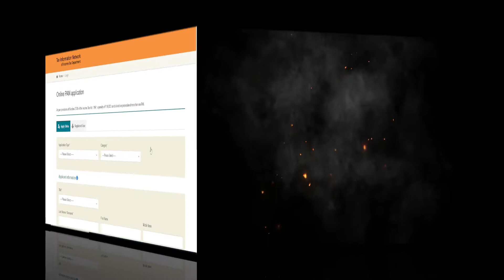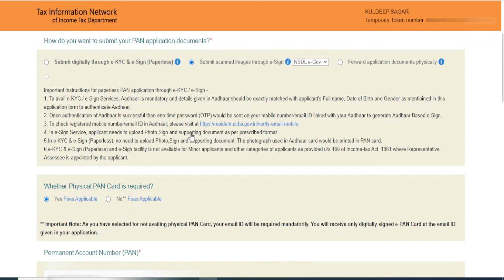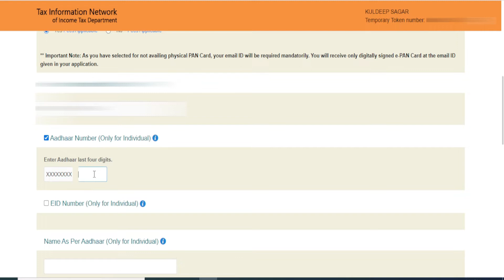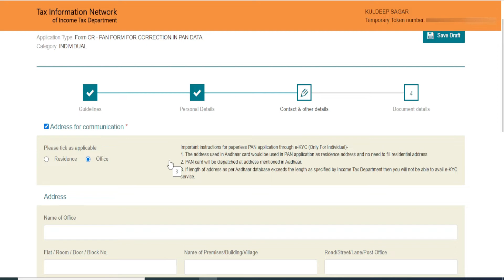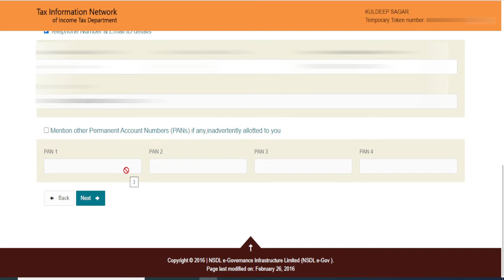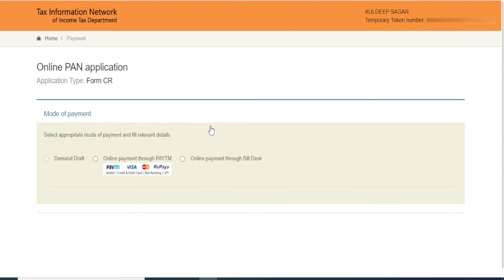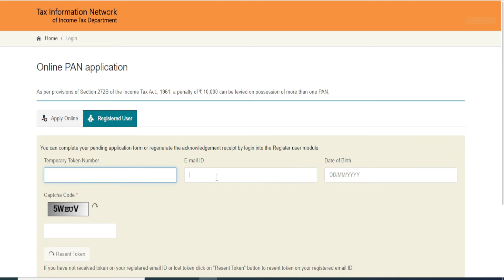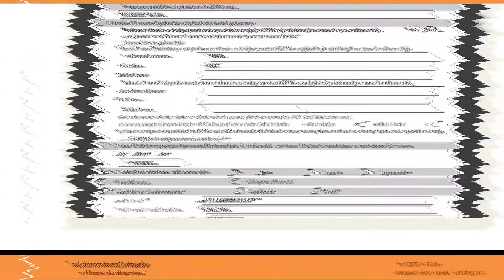how to change photo in pan card | pan card me signature update kaise kare | photo & sign in pan card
Bina document send kiye Pan card correction ka complete process is video me dikhaya gya hai. Pan card me photo kaise change kare, pan card me signature kaise kare, pan card me father name kaise update kare, ye sab is video me dekhiye
Income tax website se jo digital pan card banate hai usme signature aur father name nahi hota hai. aise me us pan card me correction karana hota hai aur pan card correction se usme signature aur apni pasand ka photo aur father name update kara sakte hai
pan card me name kaise change kare, pan card me photo kaise change kare kare, pan card me signature kaise update kare, pan card correction online 2022, is video me dekhiye

Pan card correction kaise kare 2022 - pan card signature kaise kare | pan card me photo kaise badle

Aadhar card kyc ke through jab pan card banaya jata hai to uspar signature aur father name nahi aata. photo bhi aadhar card wala hi aata hai. is video me aap dekhenge ki digital kyc ke through bnaye gye pan card par signature aur photo kaise change kare.

is video me aap dekhenge ki pan card me signature add karne ka kya process hai. pan card me signature kaise kare, pan card me photo kaise change kare

Dosto agar aap yaha tak pahuch he gaye hai to aap hamare is channel ko apne Dosto ya apne Relatives ke sath jarur Share kar or Aap is channel pr naye hai to Subscribe kare or bell icon press kare. agar video me kuch bhe acha lage to video ko like jarur kare. Thank You So Much.

how to add signature in pan card online - pan card par signature kaise kare | pan card photo change